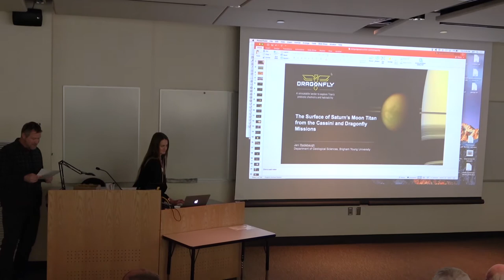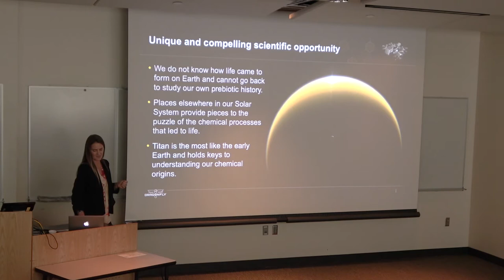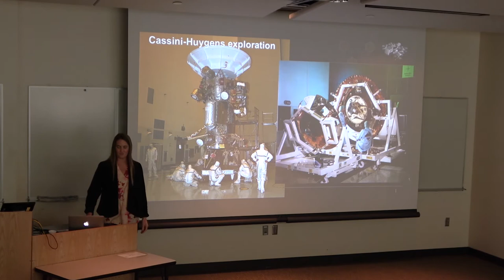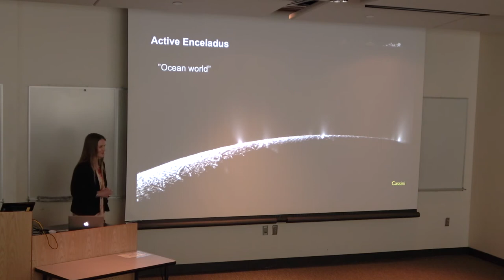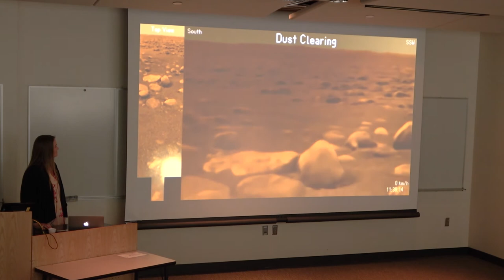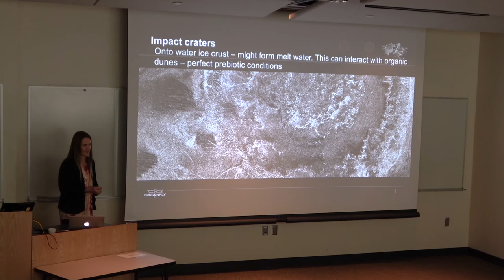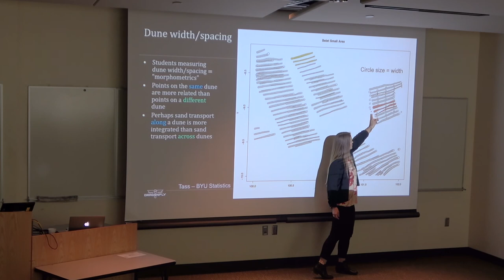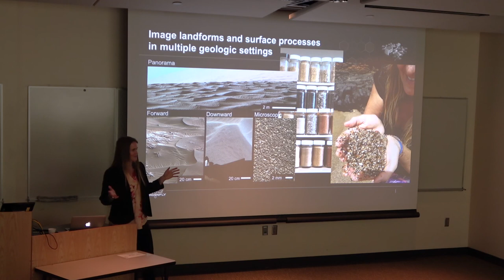Dr. Jani Radebaugh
Dr. Jani Radebaugh from BYU presents this week and discusses the work she has done in Antarctica and Saturn's moon, Titan!